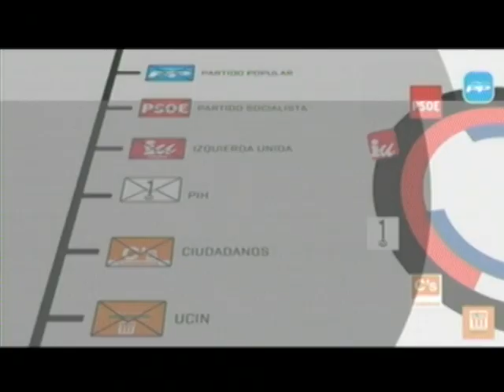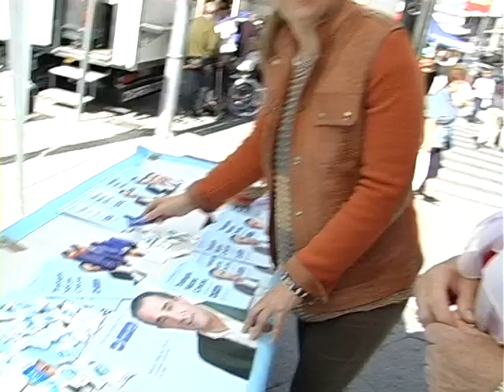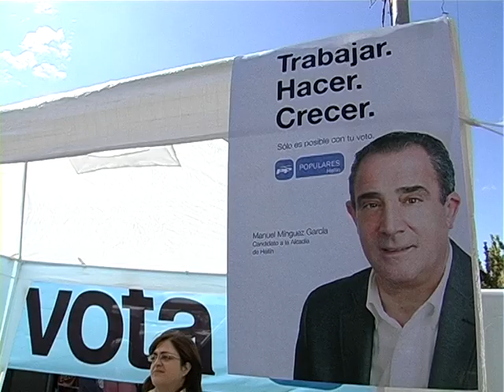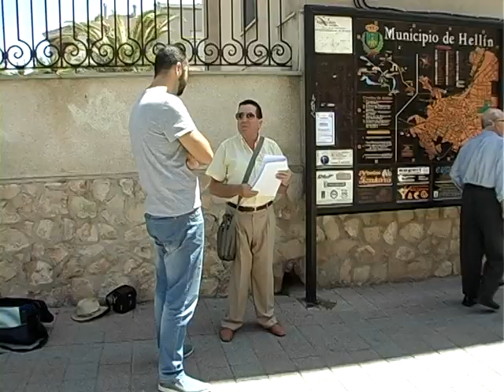Informativos Tv Hellín 20.05.15